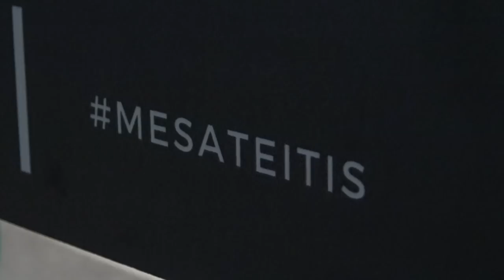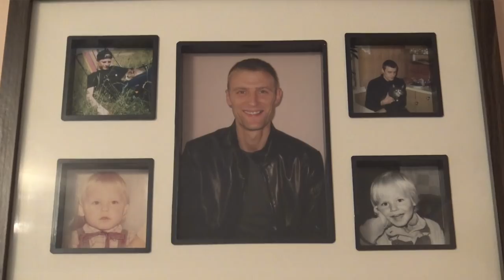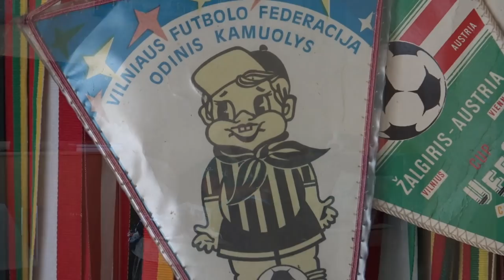Sport Shorts: ERNIS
Trumpametražis filmas apie paralimpietį Ernestą Česonį, kuris visą gyvenimą žaidė futbolą, tačiau vėliau užsidegė triatlono idėja ir skinasi kelią į paralimpines žaidynes. Filme užfiksuotas E. Česonio sugrįžimas į futbolo aikštę po dviejų metų pertraukos.

Istorija apie negalios nepalaužtą futbolininką tapo ir geriausia, ir žiūrovų mėgstamiausia trumpo metro juosta konkurse  „Sport Shorts“.

Režisierius: Mantas Stankevičius
Muzika: Andrius Glušakovas-Pushaz